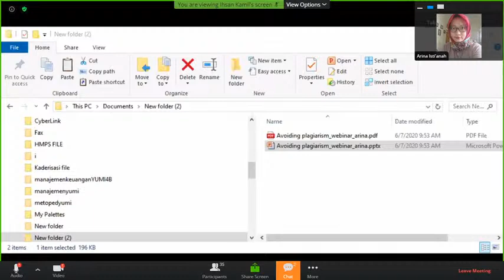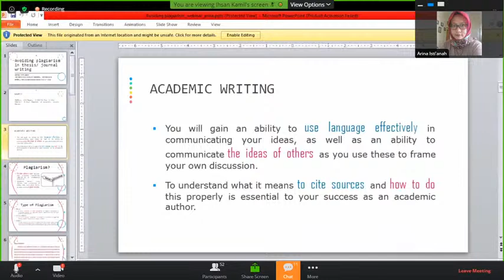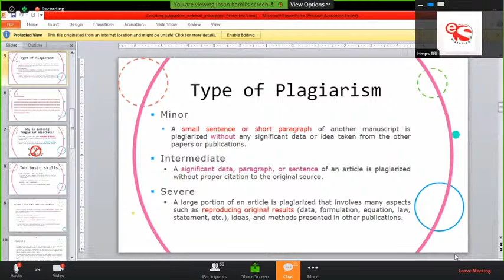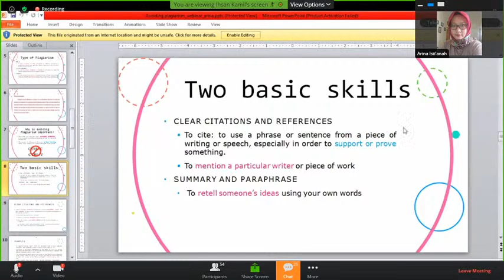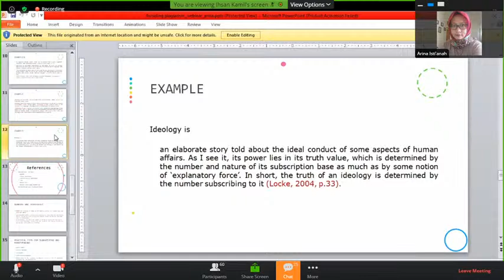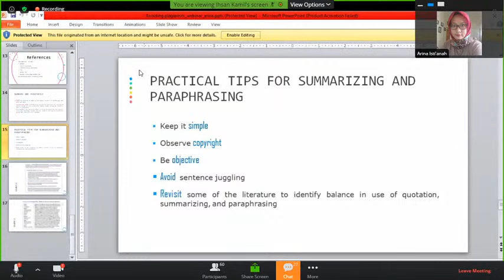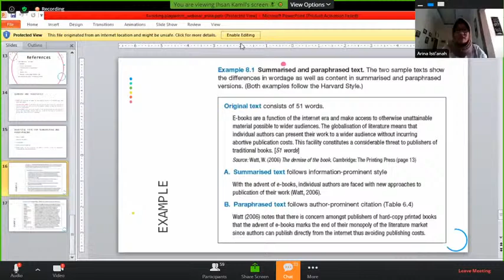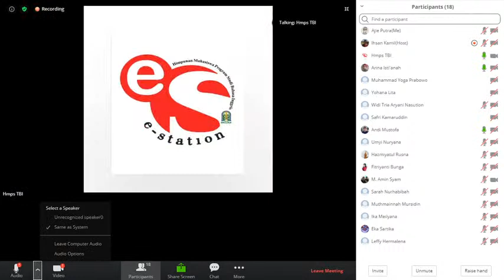Webinar-Online Class ( Avoiding Plagiarism in Thesis/Journal Article Writting )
Speaker : Ariana Isti'anah, S.Pd., M.Hum. ( Universitas Sanata Dharma Yogyakarta )